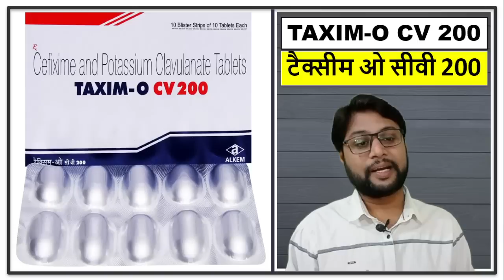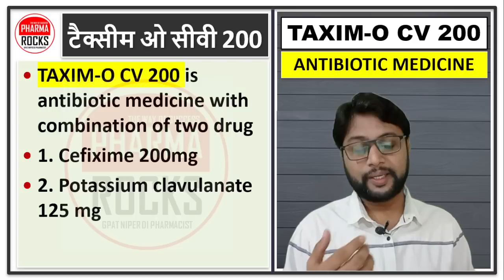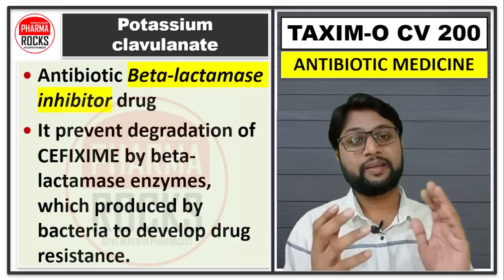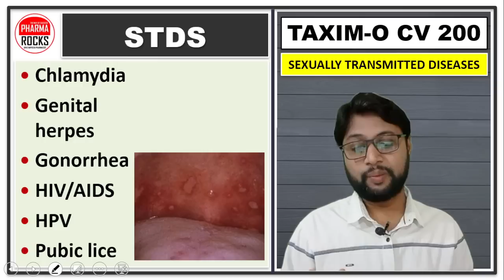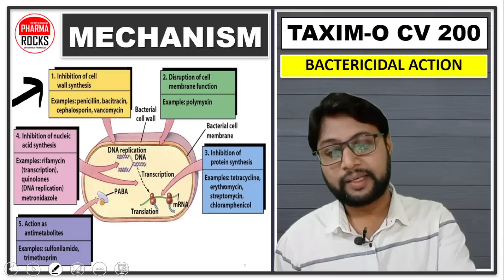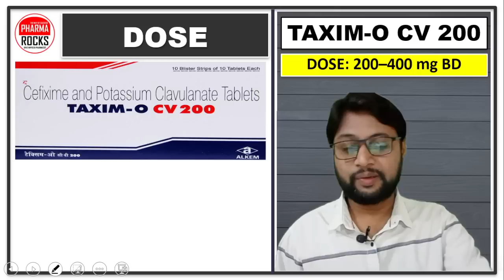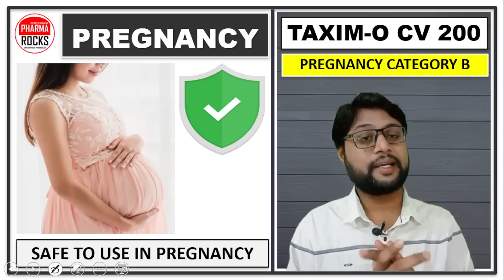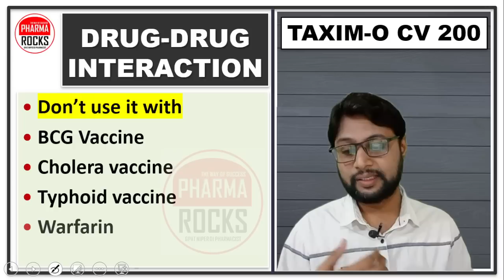गोनोरिया की दवा, सिफलिस, कान में इन्फेक्शन, साइनोसाइटिस, STDS, PID, TAXIM O CV200, टैक्सीम ओसीवी200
ASSISTANT PROFESSOR
FOUNDER PHARMAROCKS
PHD SCOLAR (GTU AHMEDABAD)

📚 STUDY MATERIAL
👨🏼‍🏫 VIDEO LECTURE
📊 TEST SERIES

कान में इन्फेक्शन की दवा, ,
साइनोसाइटिस की दवा,
पेट के इन्फेक्शन की दवा
Medicine for PID,
Medicine for Syphilis,
medicine for Gonorrhea,
medicine for Chlamydia infection,
Genital herpes ki dava,
Genital herpes medicine,
STDS,
PID,
Syphilis,
Gonorrhea,
TAXIM O CV 200,
टैक्सीम ओ सीवी 200,

TAXIM-O CV 200 use,
TAXIM-O CV 200 dose,
TAXIM-O CV 200 price,
TAXIM-O CV 200 side effects,
TAXIM-O CV 200 konsi bimari me upyogi hai?,